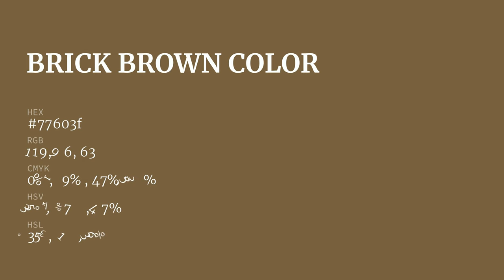Brick Brown color 77603f hex color - Yellow color - Cool color 77603f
What color is Brick Brown ? 77603f hex color - Yellow color - Cool color 77603f

Hex 77603f Color Code is also known as Brick Brown color.